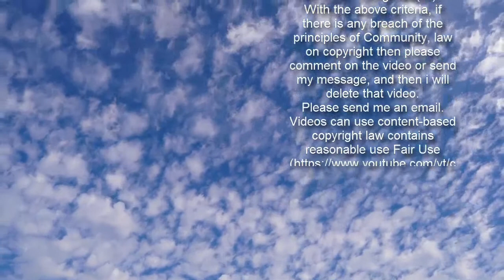North Korean Hackers Tried To Steal COVID Vaccine Technology: Report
SEOUL, South Korea (AP) — North Korean hackers attempted to steal information about coronavirus vaccines and treatments, South Korea’s intelligence service said Tuesday, but it denied a lawmaker’s claim that vaccine maker Pfizer Inc. was targeted.  Earlier Tuesday, Ha Tae-keung, a member of parliament’s intelligence committee, told reporters that the National Intelligence Service told him and other lawmakers during a closed-door briefing that North Korea hacked Pfizer to obtain COVID-19 vaccine technology.  After Ha’s comments made headlines, the NIS said it didn’t mention any pharmaceutical company by name when it told lawmakers that North Korean hackers were going after coronavirus vaccine information. In an unusual rebuke, the NIS public affairs office called Ha’s comments “wrong.”  Ha stood by his claim when contacted by The Associated Press, saying the NIS documents he was shown said that “North Korea stole Pfizer (vaccine information) and attempted to steal (technology) from South Korean vaccine and pharmaceutical firms.” He said the lawmakers were required to return the documents at the end of the briefing.  Ha said the wording about Pfizer “was so clear that I didn’t even ask about that verbally” during the briefing.  The NIS, which has a mixed record on confirming developments in North Korea, rarely comments on North Korea-related information it provides to lawmakers at private briefings. Ha suggested the NIS was likely trying not to anger North Korea too much.  Kwon Bo-young, a public relations manager at Pfizer’s South Korean office, said in text message that it was checking Ha’s claim with its global headquarters.  Ha is one of the two executive secretaries of the intelligence committees whose responsibilities include relaying the content of private NIS briefings at parliament to journalists.  The office of Kim Byung-kee, the other executive secretary at the intelligence committee, didn’t immediately respond to a request to verify Ha’s comments.  While North Korea has denied involvement, it has been linked to a slew of prominent cyberattacks in recent years, including a 2013 campaign that paralyzed the servers of South Korean financial institutions, the 2014 hacking of Sony Pictures, and the WannaCry malware attack of 2017.  Acquiring coronavirus vaccines is crucial for North Korea, whose public health care system is in shambles. Many outside experts are highly skeptical about North Korea’s claims to have had no coronavirus cases but say the country likely has avoided a widespread outbreak thanks to more than a year of stringent lockdowns.  An international health group established to promote global access to coronavirus vaccines said earlier this month that North Korea could potentially receive 1.9 million doses of vaccines manufactured in India during the first half of the year.  The World Health Organization-backed COVAX said in a forecast that the supplies going to North Korea will likely be provided by India’s Serum Institute,